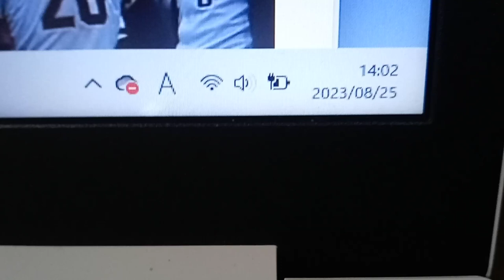はるやま整骨院２００３年に解体した件２